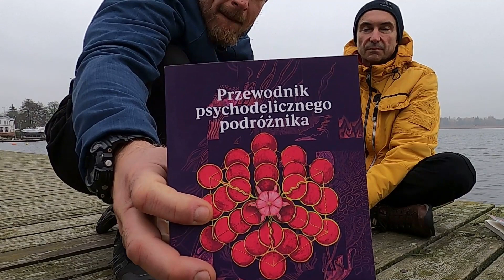Jak substancje psychodeliczne wpływają na świadomość?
Aktualne informacje i szkolenia, które organizuję znajdziesz na moim facebooku w wydarzeniach :
Mój sklep a w nim e-booki, książki i inne autorskie produkty:
AirFlow trenażer oddechowy poprawiający wydolność i siłę mięśni oddechowych do kupienia na stronie: